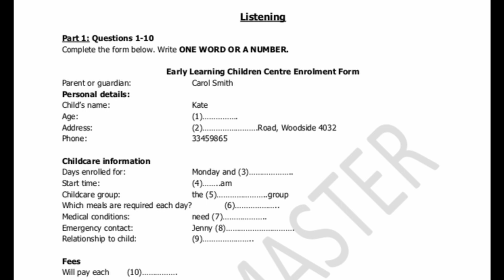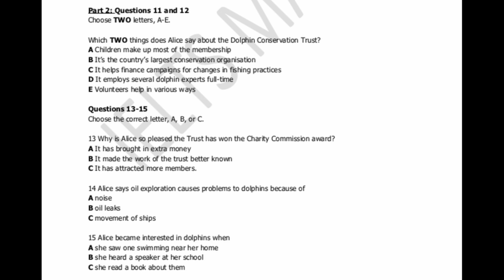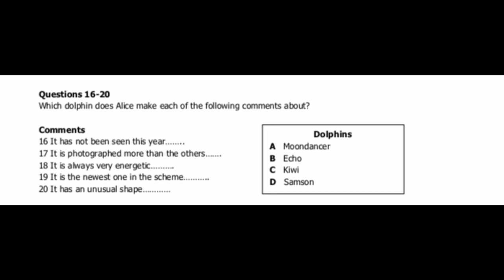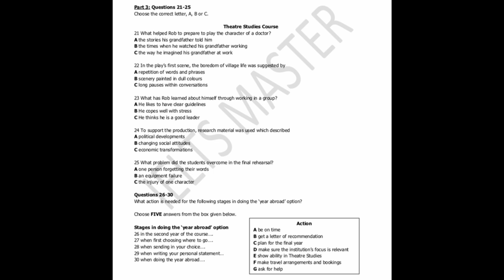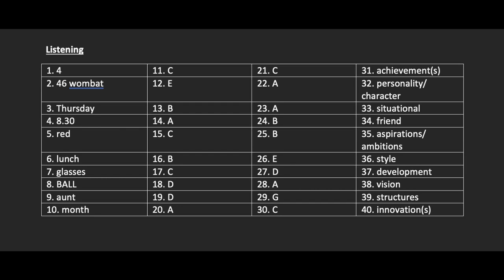EARLY LEARNING CHILDREN CENTRE ENROLMENT FORM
THEATRE STUDIOS COURSE
SELF REGULATORY FOCUS THEORY AND LEADERSHIP
LATEST IELTS LISTENING

Test-taking strategies
Exam-day advice